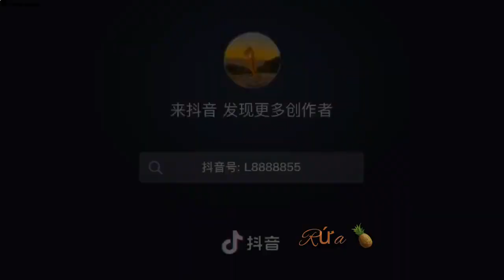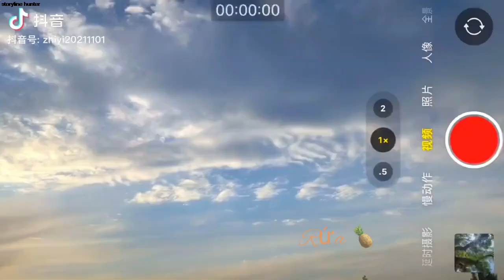🌈 There Are People Who Love Watching The Sky On Weekends #1